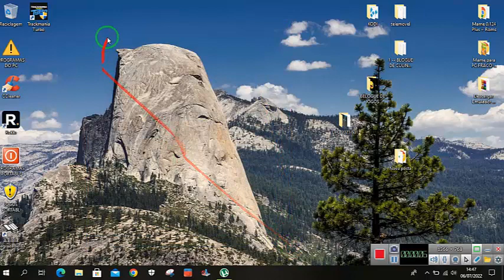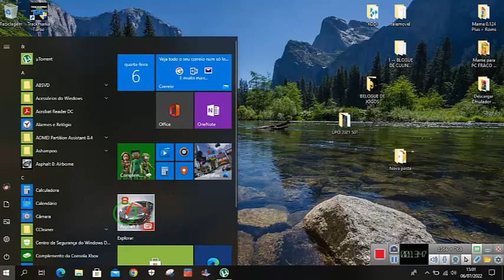ASPHALT 8 AIRBORNE NOVA VERSÃO 2